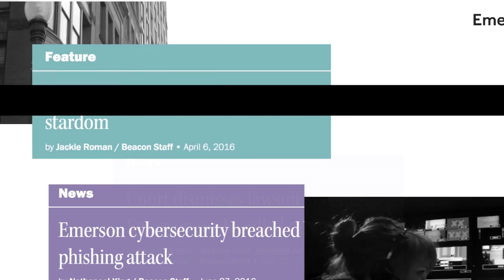Spring 2017 Promo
The Punch Line is back for another season of hilarity, injustice, and jokes about Kira's mom! Catch us at Hiring Weekend 1/27-1/29.

The Punch Line is a satire news show tackling issues at Emerson College. An EIV Production.